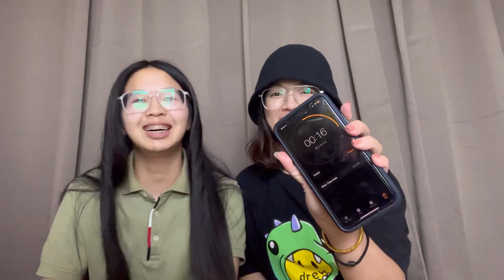[1 minute: Ep.1] Technical Skills Required For Data Scientists | ถ้าจะเป็น Data Science ต้องใช้อะไร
อันยองวันนี้เรามากับซีรีย์ใหม่ของเรานั้นก็คือ "1 นาที กับ maymixmookmix " (Wowwwwwww) และในเรื่องของวันนี้ที่เราได้นำมาพูดคุยกันก็ไม่จะเป็นเรื่องอะไรไปไม่ได้เลยนอกจาเรื่อง ถ้าจะเป็น DataScience ต้องใช้ Skills อะไรบ้าง แต่ต้องบอกว่าเป็นประสบการณ์ที่ผ่านมาของพวกเราที่ได้หยิบมาเล่าให้ฟังกัน จากการทำงานก็ดีหรือการเรียนต่าง ๆ และได้ตกตะกอนมาเป็นที่เรียบร้อย พวกเรามีเพียง 1 นาที ในการแชร์ประสบการณ์ ทุกคนว่าจะเป็นอย่างไร ต้องลองไปดูกันนนนนนนนนน
💓 ถ้าหากอยากให้เราเล่าเพิ่มเติมมากกว่า 1 นาทีก็สามารถคอมเม้นมาคุยกันได้นะคะ
💓 หากชอบซีรีย์แบบนี้ก็อย่าลืมกดไลน์ กด Subscribe กดแชร์และกดกระดิ่งเพื่อไม่ให้พลาดในคลิปอื่น ๆ
💓 ติดตามกันต่อไปว่าซีรี่ย์ 1 นาทีกับ MayMixMookmix จะพูดเรื่องอะไรกันต่อ

☼ Mookmix IG: ARALEMOOKMIX
☼ MINT IG: ntrmint
☼ May IG: ctw_41192